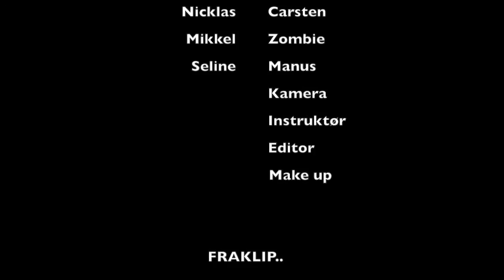Gay Zombies | Short film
Skole projekt om kortfilm